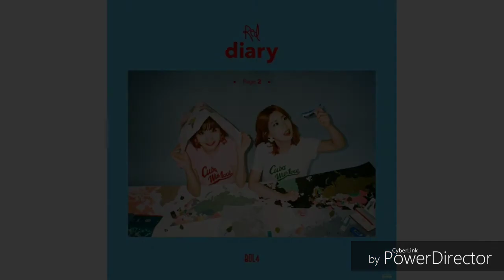[Audio] 볼빨간사춘기 - 여행 (1시간 연속 재생)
볼빨간사춘기의 여행 1시간 연속 재생 입니다.
많이 많이 들어 주세요 🎵🎵

앞으로도 에브리 SONG 채널을 많이 사랑해 주세요 💕💕

좋아요👍와 구독 많이 많이 부탁 드립니다. 🙌